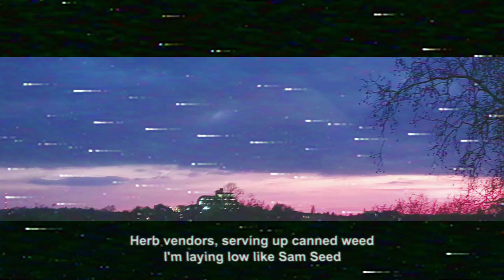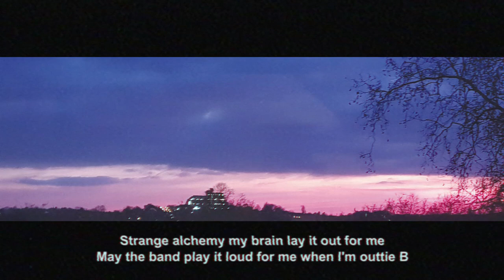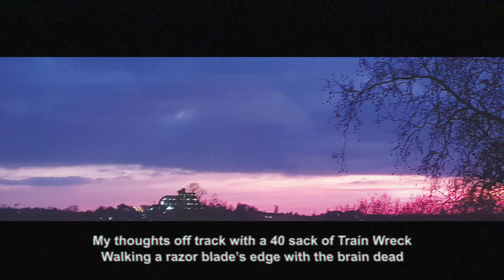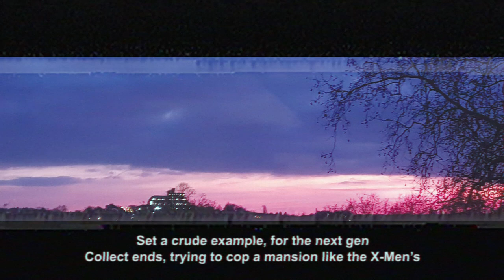Confucius MC 'Lanterns' feat. Sonnyjim, Verbz & Jehst (Official Audio / Lyric Video)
Confucius MC 'Lanterns' feat. Sonnyjim, Verbz & Jehst
(W.Carabine-Glean, C.Cocheteau, S.Sathi, D.Thompson-Koko, W.Shields)
Produced by Keor Meteor
Additional production by Jehst
Mixed by Chemo
Mastered by Walter Coelho
Visuals by Bee Graphics

After the 12 months of darkness we collectively endured last year ConfuciusMC is bringing the light back with his latest single Lanterns; once again teaming up with French producer KeorMeteor to reignite the flames they created on 2014 LP TheHighestOrder.

Con has drafted in three more heavyweights on the assist, making this a strong early contender for ‘Line-up of the Year'. UK torchbearers Jehst and Sonnyjim bring their acclaimed flows into the mix, as well as a devastating verse from rising star Verbz.

Keor Meteor’s production perfectly unites the four complimentary styles; delivering a melody-driven backdrop with just the right amount of light and shadow to let the lyrics flourish in the process.

Lyrics:

(Confucius MC)
Wide screen with a curve, lights beam from the words
The good dreams are a trip, the nightmares can disturb
Wide angles of life's gambles, hear a lot of shit
But tend to forget the wise rambles
Just a crumb of wisdom
Hollow feeling like something's missing
Running two time lines fam, something's different
Herb vendors, serving up canned weed
I'm laying low like Sam Seed
With the lantern in my hand to proceed
Through these dark tunnels
And vast mazes, penning world class pages
Bare pretenders, highly skilled mime artists
It's just a circus, watching who could climb fastest
The prime artist, the Sage fam, my line reaches
My rhyme book is a divine thesis
I penned pieces
That left dents in the densest reaches
Never knowing what the centre piece is
Never knowing who the sentence reaches, words manifest
Some shit that you thought can become flesh
Strange alchemy
My brain lay it out for me
May the band play it loud for me
When I'm outtie B
Biros, plush paper, piant - yo!
I'm painting pictures of the crushed equator
Through my hazy eyes
Where I swim in the confusion, the Internet age
Where we live with the intrusion

(Sonnyjim)
I drive fast and talk slow
I’m sipping Bordeaux in Bordeaux
Killed a fox, cut me a couture coat
Buongiorno
Beach house in Borneo
Girl Scout Cookie wax , smoking on the Oreo
I had to risk it for the biscuit, dabbed it and dipped it
Put it in the Pyrex and whipped it
I necked the vodka
Ate the lobster
Live long and prosper, flip the Oscar
I pull the ting like Go! Gadget
Guerrilla tactics, you can feel the fibre of my fabric
Pop the pinger, shave the cocaine like ginger
Send it with the messenger Melinda
I got that fire work
Like the fifth of November
Pull out a brick out like Jenga
You betcha
Apply pressure, take you out like a stretcher
Finesser, number one selectah
Uh

(Verbz)
I stare blind into skies and watch time pass
And life’s fast I know, though might chance
Appreciating all there is to be taken in eyes glance
Wonder if life’s ours, underneath the night’s stars
Asking which path to take while we find ours
Chance fate, run the race another day
For only slumber awaits, succumb to ways or rise above ‘em
Tired and stubborn, a product of my environment rugged
Where youngens stay thuggin’ and jugglin’ weight
Huggin’ a block that ain’t loved‘ em, I guess we chase what we given
Livin’ day to day
In the same place we sin in, and traipse the plains
Plagued with hate, jakes and villains
While I stay chillin’ with the same mates, eighth billin’
And some stay with it, traits of the young
Enabled by the funds that we all cradle in the slums
Lay all cards on the table, still chased by all we’ve done

(Jehst)
Ay yo my thoughts off track with a 40 sack of Train Wreck
Walking a razor blade’s edge with the brain dead
Faded like a blend cassette, in your tape deck
Survive in the jungle? Best take heed and take check
Somebody might run up in your spot first
These Flintstones shot rock work, like clockwork
Ludovico technique so I can’t sleep
‘Til I’m under coroner’s sheets with no heartbeat
Tired eyes pried wide shut by the equipment
Rapid Eye Movement, now I’m losing my religion
We’re all aspiring to a living contradiction
Precog recognition for criminal conviction
We’re in a critical condition
On this blue marble
The food sparkle
Strap the zoot, loop the sample
Set a crude example , for the next gen
Collect ends, trying to cop a mansion like the X-Men’s

fin

YNR081. P & C YNR PRODUCTIONS 2021.